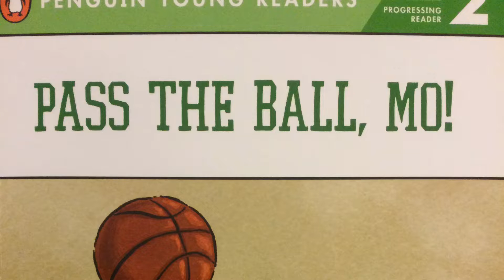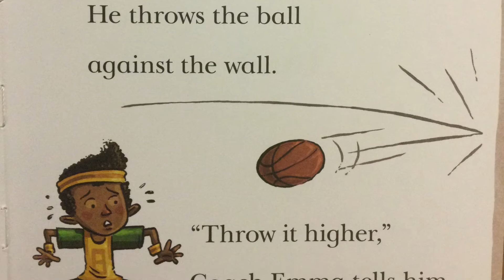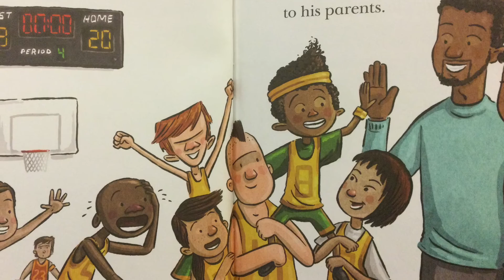Pass the Ball, Mo!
Mo Jackson is learning to play basketball. He is the smallest person on the team, but can he find a way to help his teammates? Written by David A. Adler and illustrated by Sam Ricks